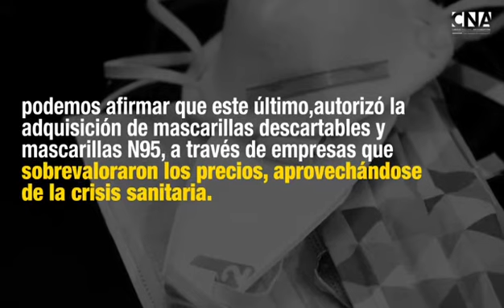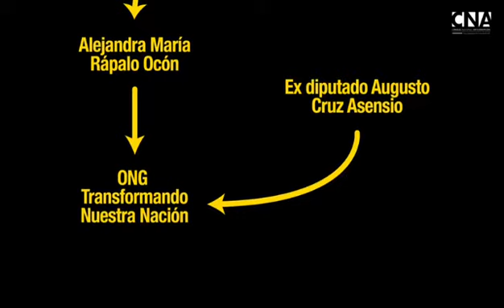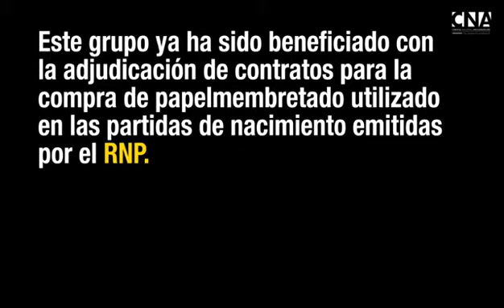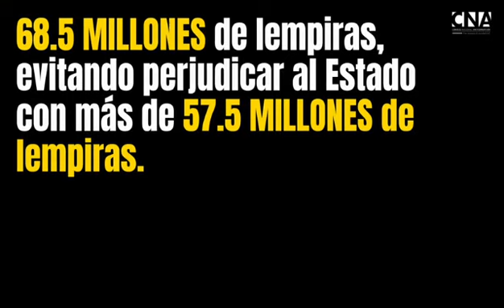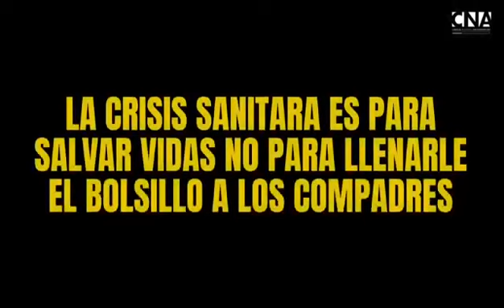CNA / Informe 2 de la corrupción en tiempos del COVID-19.